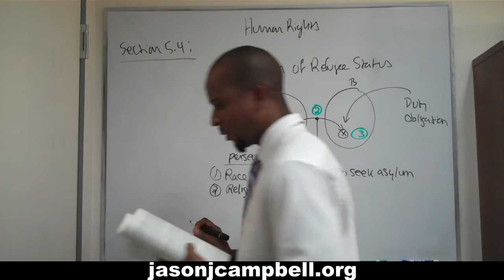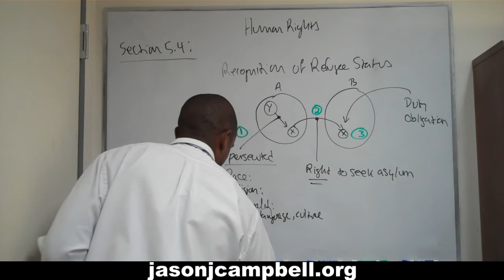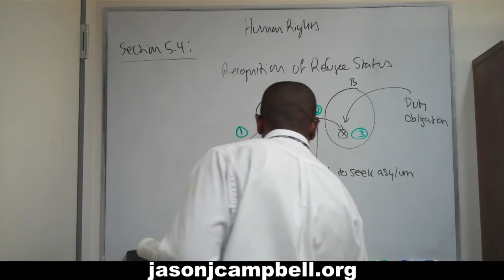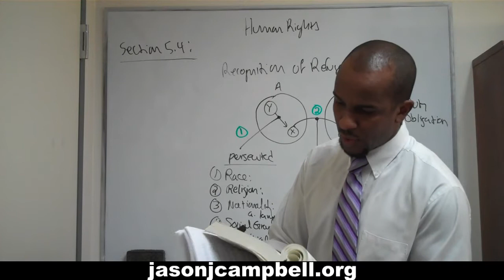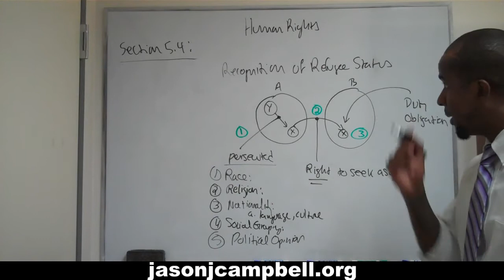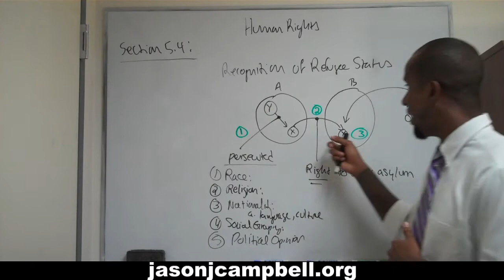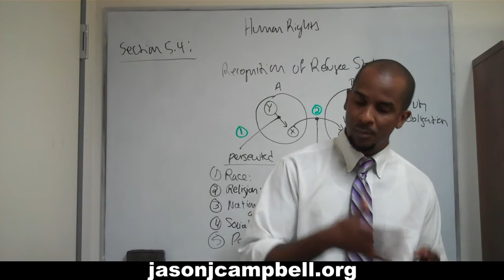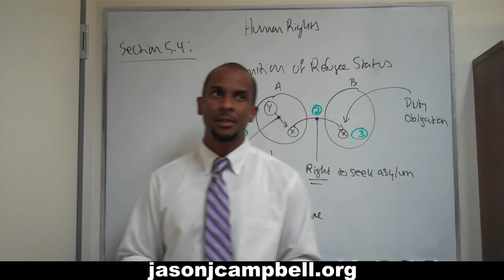58. Human Rights Lecture: Section 5.4: Protection of Refugees and the Welfare-State: p. 136-145.